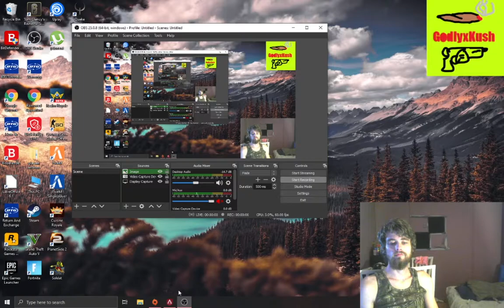Apex Legends One PUNCH KNOCK OUT VS GUN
just got apex and it looks beautiful so i decided to make a clip sorry had the audio muted, next vid will differently have mic audio. if you guys would be so kind to like and or sub i would greatly appreciate it!